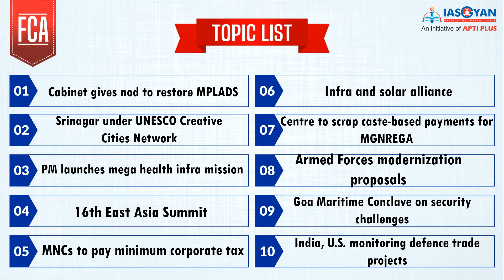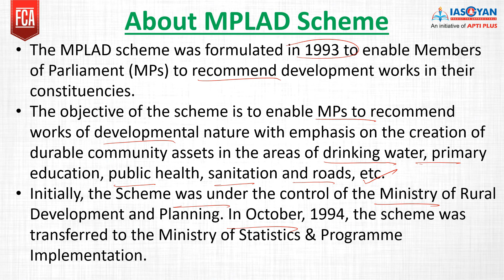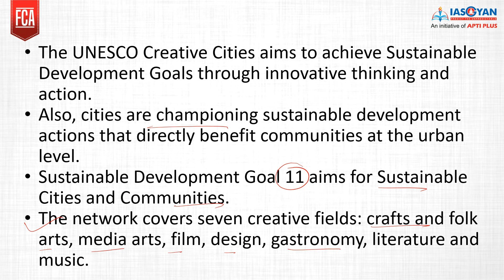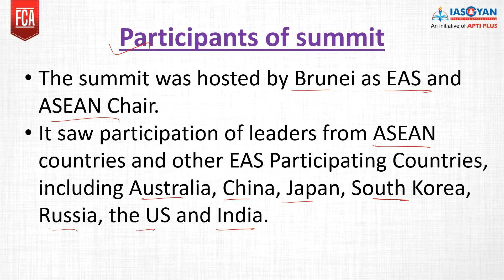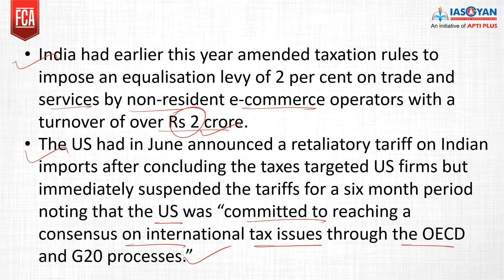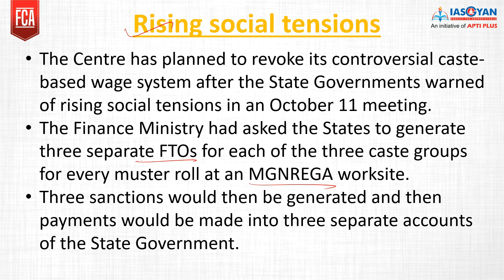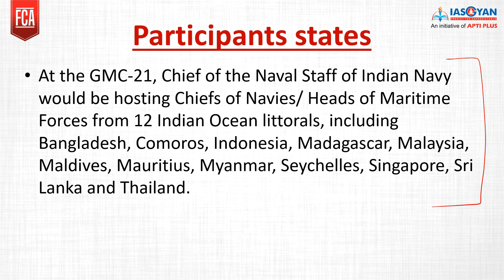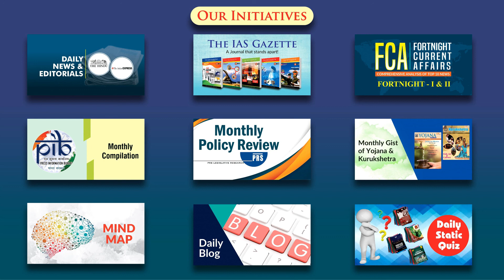FORTNIGHT CURRENT AFFAIRS - I - NOVEMBER 2021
Demistify UPSC CSE 2021 with Daily Editorial Compilation: The ultimate anthology of Burning Issues.

It covers all UPSC CSE Exam relevant editorials starting from August 2020 to January 2021.

FCA- Fortnight Current Affairs.

To over the dilemma of importance news in civil services examination, we at APTI PLUS academy for civil service endeavour to bring top 10 News every fortnight.

The initiative will help the aspirants to build strong foundation for both Prelims and mains of Civil Service Examinations.

Highlights of the initiative
* Coverage of the news from The Hindu, Indian Express and Presss information bureau.
* To the point and crisp news analysis
* Quick revision.

here are about 45 weeks to PRELIMS 2021. For some of the aspirants these could be just numbers. But for the serious ones it is the timeline of their preparation. It rings the bell that now is the time to strategize the preparation which will help the aspirants in taking the lead and going ahead in the race.

API PLUS Academy has brought about various programmes keeping the 2021 exam in mind:

HOME LEARNING PROGRAMOVERVIEW:

Years of expertise, research & analysis of Civil Services Examination has driven by APTI PLUS Academy to embark upon developing a Virtual (Live/Online) Classroom Program that is in line with the changing dimensions of the UPSC preparation process.
The program is meticulously designed by India’s most adroit professionals having extensive expertise in the field of Civil Services Examination.
It is the most comprehensive program developed by APTI PLUS Academy in which the best quality of education gets delivered straight to your home through India’s Top Educators.
Objective is thus to simplify the process of UPSC preparation and provide a platform that can best suit aspirants and professionals and lead them to the path of success.

COURSE FORMAT AND COVERAGE:

Following courses are on offer:
NCERT Online Foundation Course
Online Program for Regular Course (Prelims + Mains)
Two Years Online Foundation Course
Online Course for Prelims only
Online Course for Mains only
Online Course for Optional Subject
Online Test Series Program
Course Duration: 2 months to 12 months
It will cover GS Mains and Prelims, CSAT, Essay and Optional.
Complete coverage of current affairs of the year.
There will be classes on weekdays and weekends.